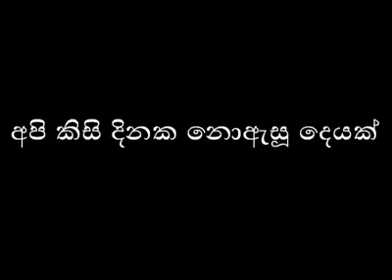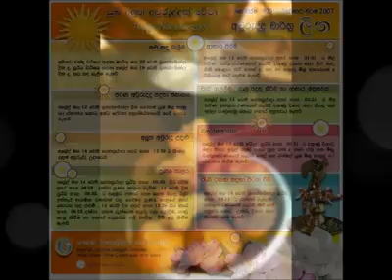අසා නැත මෙවන් දෙයක් කිසි දිනක....mp4